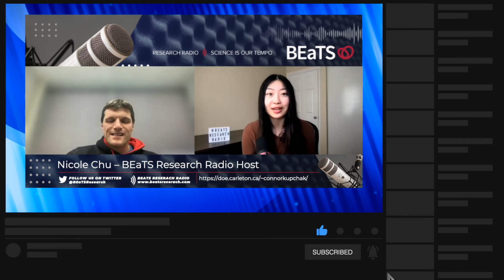Episode 150 BEaTS Research Radio - Quantum Entanglement and the Future Quantum Internet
Nicole Chu from the University of Ottawa interviews Dr. Connor Kupchak from Carleton University. Dr. Connor Kupchak, an Assistant Professor at Carleton University in the Department of Electronics and leads the Carleton University Quantum Information Technology (cuQIT). The main research focuses of his team include the development of light-based quantum communication technologies for applications in the future quantum internet. Have you been curious to learn more about Quantum entanglement, which won the 2022 Nobel Prize in Physics? In this episode, Dr. Kupchak shares more details regarding his research in quantum optics, quantum entanglement, and applications in developing quantum-based technologies.

1:16 - What is quantum optics?"
4:44 - What are current applications of quantum optics?
8:13 - Dr. Kupchak's research projects in quantum optics
10:55 - Current challenges developing quantum-based technologies?